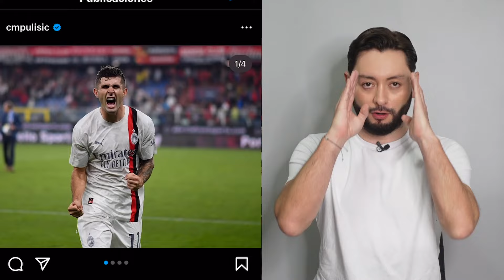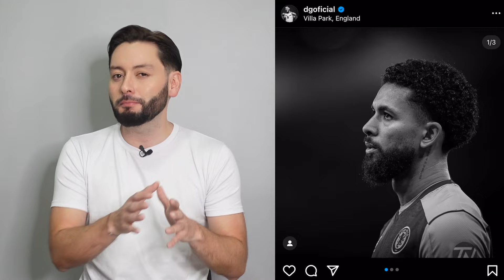Los MÁS GUAPOS de La Copa América | Top 10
Ellos son los futbolistas más guapos de La Copa América 2024, Top 10.